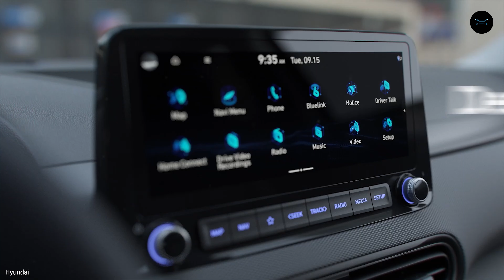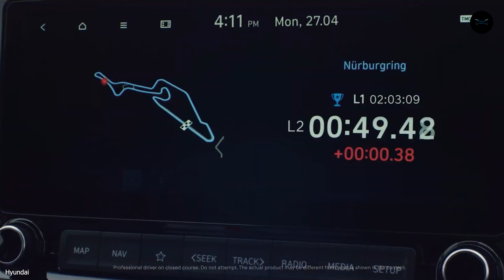All New HYUNDAI Kona N 2022 - First Look | The Hot-Hatch SUV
All New HYUNDAI Kona N 2022 - First Look. Hyundai’s N family is about to grow again with the addition of the South Korean carmaker’s first high-performance SUV, the Kona N. The Hot-Hatch SUV.